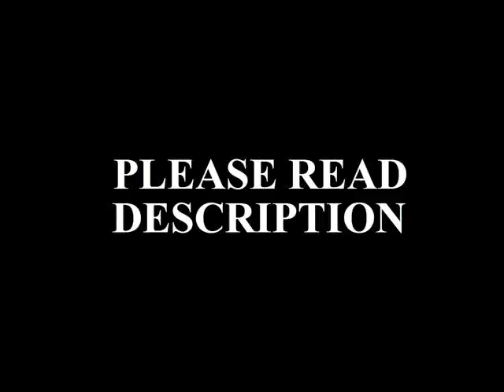How Close was Goldberg to Signing a Contract with TNA?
This goes back to almost a decade ago, back when we saw Kurt Angle debut in TNA. At that time there was a lot of speculation that Goldberg was in talks with TNA, however most of that faded away when we saw that Kurt Angle was coming to TNA. But how legitimate was it that Goldberg was coming too?

Goldberg and TNA/SPIKE TV were indeed in talks back at that time as well, Goldberg wanted $2 million for 1 year, which likely would be for between 100-120 days, likely he would’ve wanted a higher royalty percentage. TNA did indeed try to get him to sign at that time, and SPIKE TV was all for it...so, what happened?

Well SPIKE TV owned a lot of big time contracts back then, they owned Kurt Angle, Sting, as well as some other contracts that weren’t near that million dollar mark. SPIKE felt there was no way they would pay 2 million for Goldberg, they felt they would’ve received enough money back by giving him what he wanted. Not to mention they had just signed Angle for 1 million, so it would likely have caused friction, Goldberg making more money that Angle, by double, and Angle working more dates.

SPIKE wanted to negotiate a contract with Goldberg, but Goldberg was unwilling to budge, he would wanted 2 million, or he’d walk. It’s not public how much SPIKE was willing to offer, and we know TNA couldn’t have afforded it themselves. The saddest part is SPIKE was willing to sit down and negotiate, but not Goldberg.

PLEASE JOIN THE EHWF SITE FOR NON-STOP WRESTLING TALK, 24/7 365 WITH THE BEST REPORTERS AND MOST HARDCORE FANS TODAY!

EHWF Fan Page